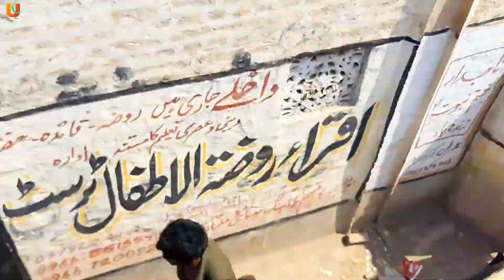Pora dera jam raksha walun ko Allah hidyat de village vlog pakistani vlog Umar Official U O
pakistan village tour
pakistan vīllage home tour
pakistan village house tour
pakistan punjab village tour
pak village home tour
pakistani village home tour
pakistani village food tour
dehati vlog
dehati vlogger
dehati vlog channel
dehati vlogs ndv
dehati vlog 5754
dehati vlogs 2.0
dehati vlog mian ajmal
dehati vlog 80
dehati vlogger 09
dehati vlogger cv
saraiki vlogs
saraiki vlogs fo
saraiki vlogs official
saraiki vlogs 786
saraiki vlogs z775
saraiki vlogs &77
saraiki vlogs sheikh umer
saraiki vlogs 4I6
saraiki vlogs 903
saraiki vlogs 399
gaon ki life
gaon ki lifestyle blog
gaon ki lifestyle
gaon ki lifestyle pakistan
gaon ki life vlog
gaon ki lifestyle today
gaon ki lifestyle frst vlog
desi vlog hot pakistani
desi vlog
desi vlogger
desi vlog house cleaning new
pakistani
desi vlog romantic video
desi vlog channel
indian
desi vlog village life
desi bloggers
desi vlog l23
pakistani village vlogs
pakistani village blogger
pakistani village vlogger
pakistani village vlog aunty
pakistani village vlog cleaning
pakistani village vlogger girl
morning view in village
pakistani village vlog z023
pakistani village vlog video
pakistan village blogger
saraiki village life
saraiki village vlog
saraiki village hot vlog
saraiki village jhumar
saraiki village I.2m
saraiki village food
saraiki village live
saraiki village vlog lifestyle of
saraiki village gaon k bachok sath N
pura gaon ghumay
saraiki village mackanick